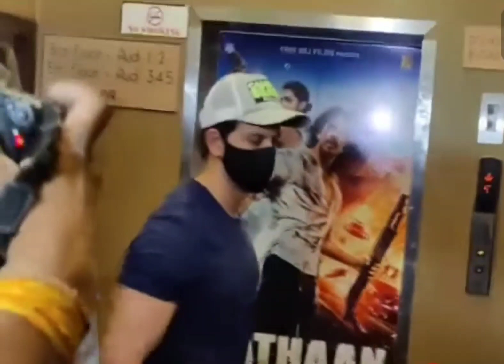Hrithik Roshan with Family to watch PATHAAN , full craze on Bollywood stars too.